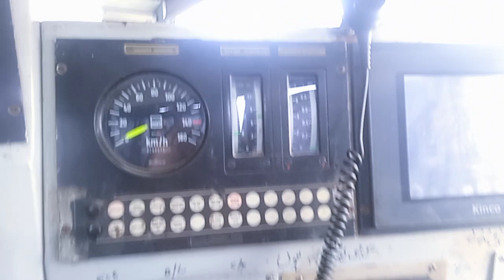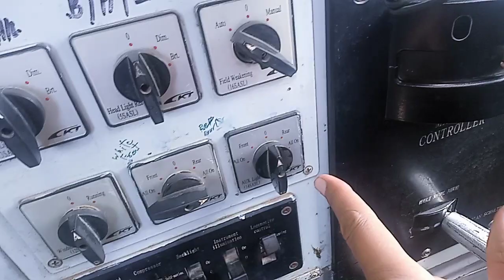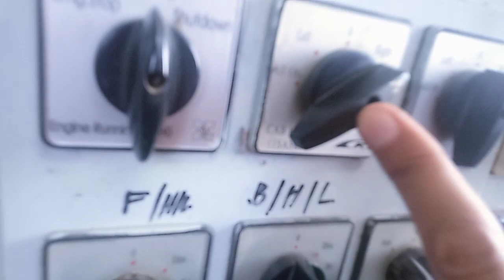Allama Iqbal power incide cab ride l Pakistan Railways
allama Iqbal power nominated today Vlog.